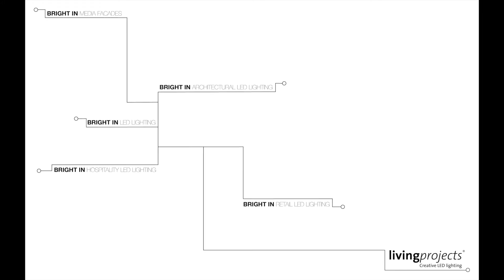Fietstunnel Ede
Ede – De commissie Ruimtelijke Kwaliteit van de Gemeente Ede maakte zich zorgen over de sfeerloze en vooral donkere fietstunnel nabij het winkelcentrum Het Nieuwe Landgoed. Lichtontwerpster Ellen de Vries van HetLuxLab in Eindhoven ontwierp een interactieve lichtoplossing voor de onderdoorgang die niet alleen de sfeer maar ook het gevoel van veiligheid verhoogd.